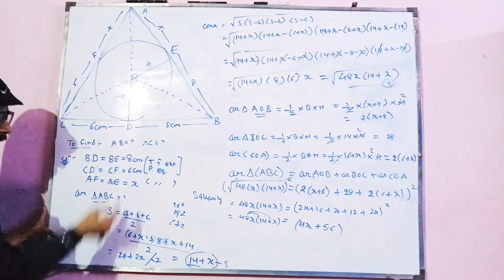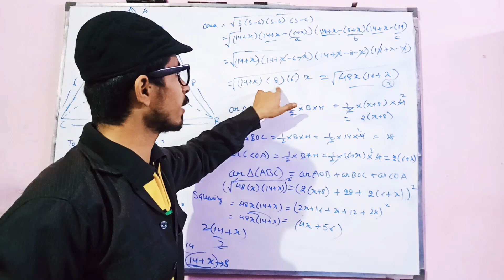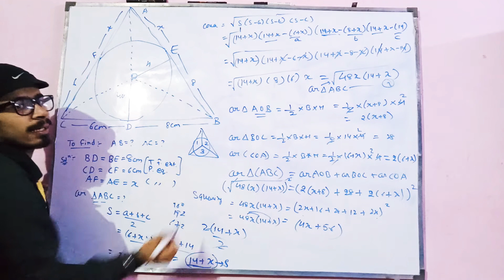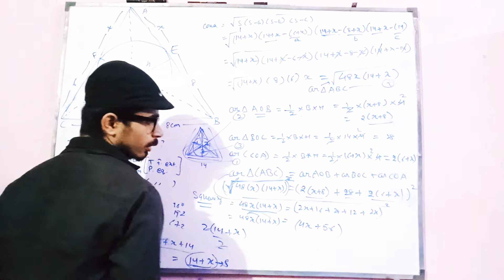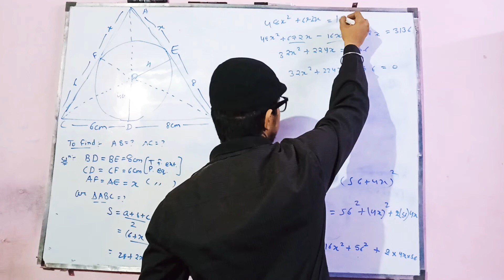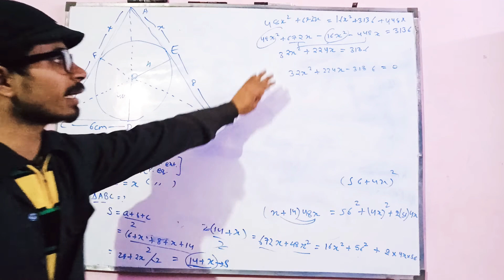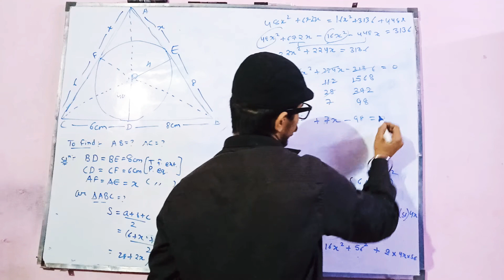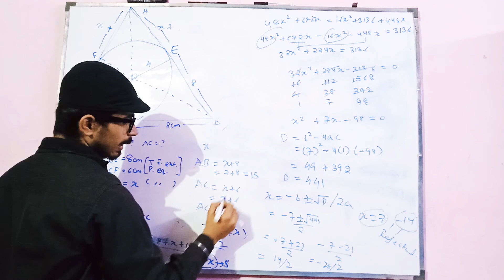Circles Exercise10.2 Question 12